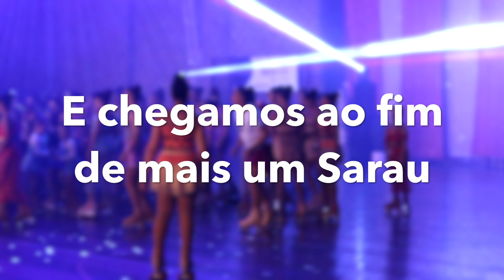Sarau Sport Clube Sanjoanense - Patinagem Artística [30.06.2018]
Espero que gostem, um grande beijo 😘 a todos, não deixem de avaliar o vídeo 👍🏻
           🔔 ATIVE AS NOTIFICAÇÕES NO SINO  🔔

🎥 Edição e Gravação:
iMovie